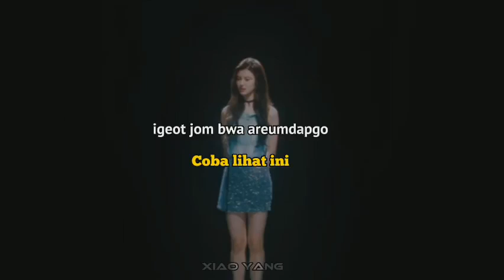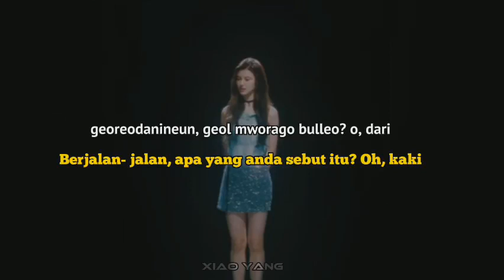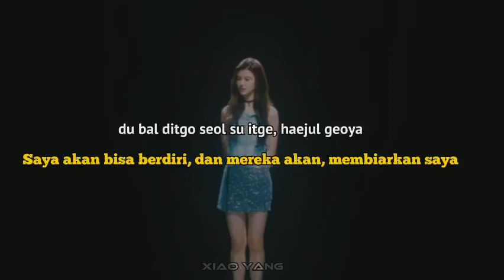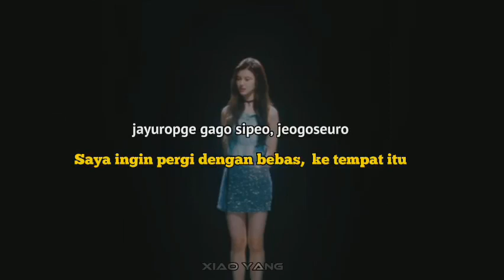DANIELLE (NEWJEANS) - PART OF YOUR WORLD (The Little Mermaid OST) Lirik Terjemahan Indonesia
Artis: DANIELLE (NEWJEANS)
Song: part of your world (the title mermaid ost)

Maaf bila ada ke salahan terjemahan sub indonya dan apa bila subindonya gak sesuai dengan aslinya🙏🙏

danielle
newjeans
ost
danielle part of your world (the little mermaid ost)
danielle part of your world
danielle part of your world (the little mermaid ost) sub indo
danielle part of your world sub indo
danielle part of your world (the little mermaid ost) lirik sub indo
danielle part of your world lirik sub indo
danielle part of your world (the little mermaid ost) lyrics
danielle part of your world lyrics
danielle part of your world (the little mermaid ost) audio
danielle part of your world audio
danielle part of your world (the little mermaid ost) lirik terjemahan indonesia
danielle part of your world lirik terjemahan indonesia